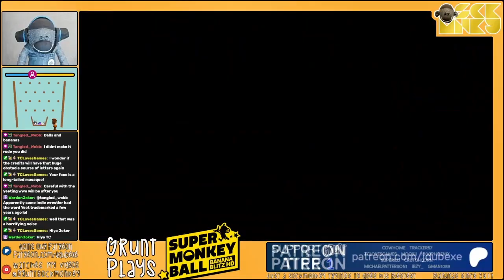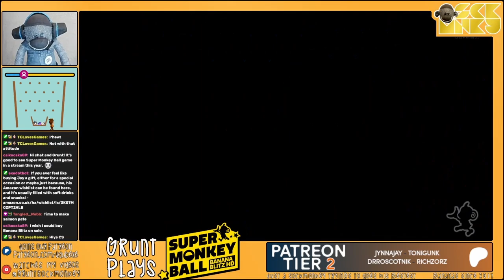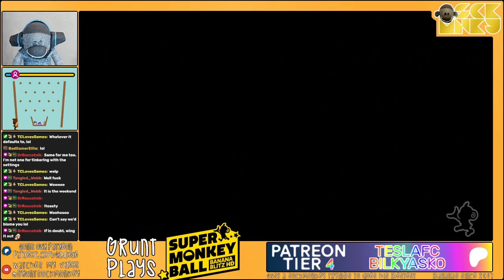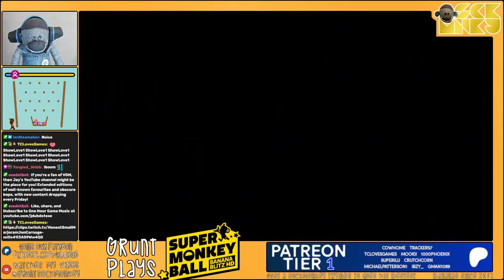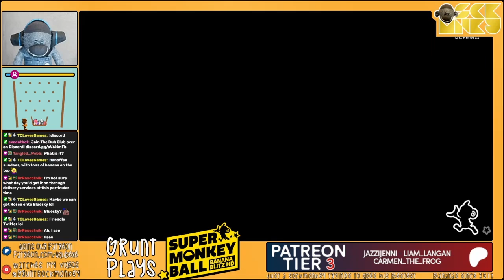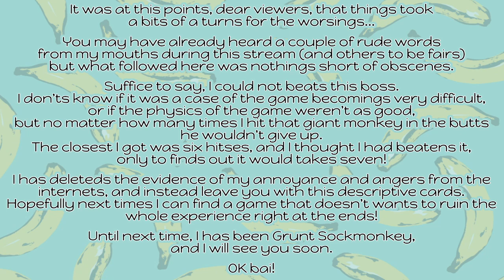Grunt Plays: #02 Super Monkey Ball: Banana Blitz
This time I played Super Monkey Ball: Bana Blitz HD, a colourful and (mostly) entertaining puzzle game where you roll around funky labyrinths as funky monkeys in a quest to reclaim the Golden Bananas!